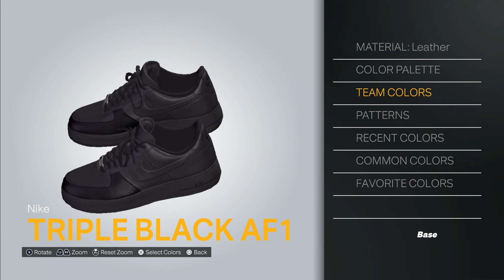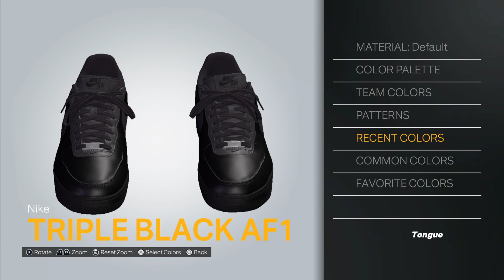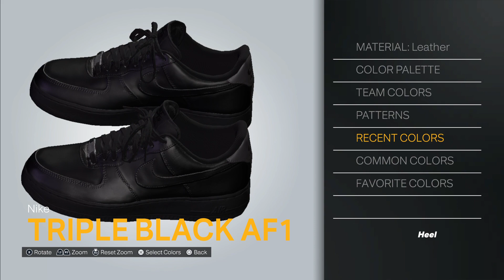2K23 Shoe Creator: Nike Air Force 1 Low "Black"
How to make the Nike Air Force 1 “Black” in 2K.